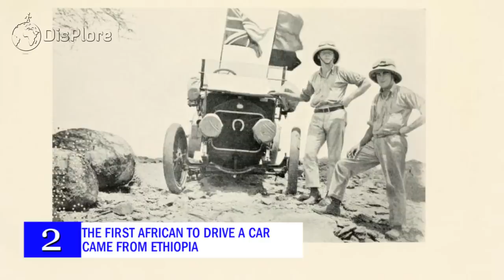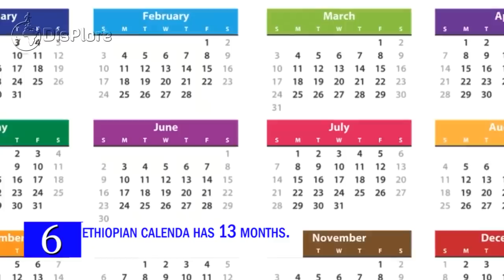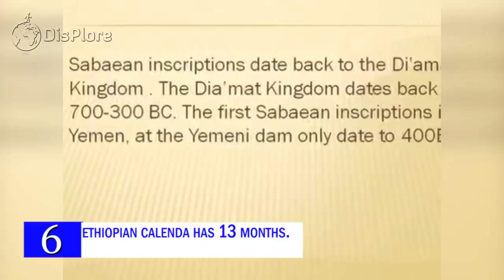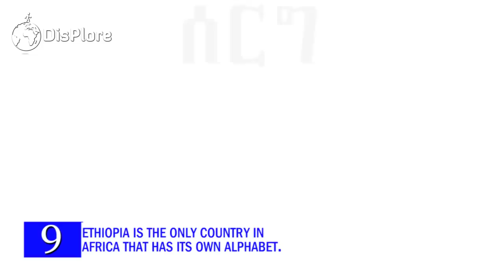10 Things you Didn't Know About Ethiopia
Hello Displorers, welcome back to another exciting video and thanks for watching, As you already know, its always a pleasure presenting to you some interesting but lesser known facts about the beautiful countries on the African continent. In todays video, we are shining the light on one of the oldest Countries on the African continent, Ethiopia. The name Ethiopia formerly Known as Abyssinia comes from two greek words “Aitos” and “ops” meaning Burnt faces.  Ethiopia’s unique mix of fascinating history, deep-rooted identity, incredible natural wonders and rare wildlife makes its one of the most intriguing places on Earth.  Officially referred to as the Federal Democratic Republic of Ethiopia, Ethiopia is located in the northeastern part of Africa, known as the Horn of Africa. It shares borders with Eritrea to the north, Djibouti to the northeast, the de facto state of Somaliland and Somalia to the east, Kenya to the south, South Sudan to the west and Sudan to the northwest. With over 102 million inhabitants, Ethiopia is the most populous landlocked country in the world and the second-most populous nation on the African continent with a total area of 1,100,000 square kilometres. Its capital and largest city is Addis Ababa,  The country is home to landscapes as diverse as deserts, volcanoes and highlands, architecture ranging from rock-hewn churches to medieval-style castles, and wildlife that includes rare species such as the gelada baboon, the walia ibex and the Ethiopian wolf.
Lets take a look at this beautiful country with the 10 things you didn’t know about Ethiopia
1. Ethiopia was one of the two African Countries that was never colonized
During the scramble and colonization of Africa, Ethiopia was  was never colonized despite Italy's occupation from 1936–1941 because that did not result in a lasting colonial administration. In the 1880s, Italy failed to take Abyssinia (as Ethiopia was then known) as a colony. On Oct. 3, 1935, Mussolini ordered a new invasion and  On June 1 1936, the country was merged with Eritrea and Italian Somalia to form Africa Orientale Italiana .
Emperor Haile Selassie made an impassioned appeal for assistance in removing the Italians and re-establishing independence to the League of Nations on June 30, 1936, gaining support from the U.S. and Russia. But many League of Nations members, including Britain and France, recognized Italian colonization
It was not until May 5, 1941, when Selassie was restored to the Ethiopian throne, that independence was regained. Liberia is said to have never been col0nised because it was founded by America and remained an American colony till independence.
2. The first African to drive a car came from Ethiopia

Ethiopian Emperor Menelik II was the first native African to drive a car in 1907. Emperor Menelik II was emperor of Ethiopia from 1889 to 1913. He spoke French, English, and Italian fluently and was known for establishing the modern state of Ethiopia and introducing modern technology. Two English men, Bede J.F.Bentley, and his mechanic Reginald G. Wells drove the car from Djibouti to Ethiopia to present it to the Emperor.  Bede J.F. Bentley is the son of John Francis Bentley who designed Westminster Cathedral in London. Emperor Manelik II was presented the car in 1907 and became the first African to drive a car in Africa, although we were unable to find out why he was given a car, he simply just figured maybe it was because he was an awesome leader.

3. Ethiopia is the oldest independent sovereign country in Africa

Many historians agree that Ethiopia is one of the oldest countries in the world. While we know that human life has existed in Ethiopia for millions of years thanks to skeletal fragments uncovered, it's generally agreed that Ethiopia developed as a country in 980 BCE. This was when one of the first kingdoms, known as the D’mt, rose to power. Ethiopia is one of the few African countries that never fell into the hands of colonizers, with the exception of when it was occupied for a few years under Italian dictator Mussolini in the 1930s.

4. Coffee was discovered in Ethiopia

Ethiopia is the motherland of Coffee Arabica. It is endowed with a rich variety of coffee and its diverse origins. Ethiopian coffee is rich with original flavor and aroma because of the geographical, genotypic and cultural variety within the country. About 1,000 years ago, coffee was a goatherd in Ethiopia southwestern highlands. It was discovered in Kaffa area where it first blossom gave its name to coffee. It believed that coffee cultivation and drinking began as early as the 9th century in Ethiopia. It cultivated Yemen earlier, around AD 575. While, it originated in Ethiopia, from where it traveled to the Yemen about 600 years ago, and from Arabia began its journey around the world. Among the many legends, Kaldi, an Abyssinian